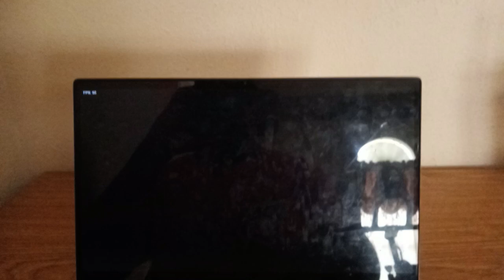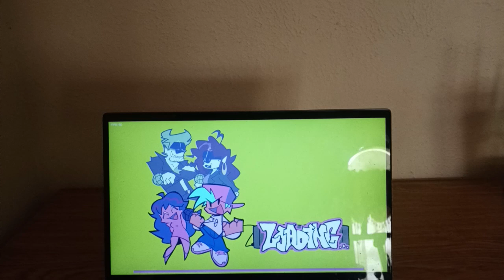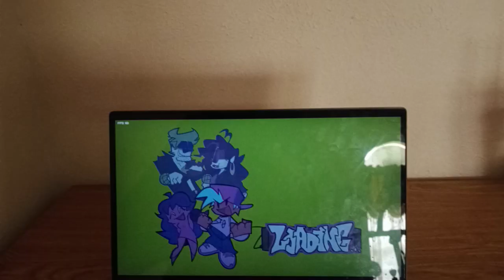Friday Night Funkin vs Lime Impostor (Impostor v5 April Fool’s Week)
FNF vs Lime Impostor is a rhythm game where you rap-battle with lime astronaut wearing a beanie with sharp teeth.

This is the vs Impostor v5 April Fool’s Week.  Now that April fool’s is over, did you fell for it?

Songs:
Lemon Lime
Chlorophyll
inflorescence
Stargazer